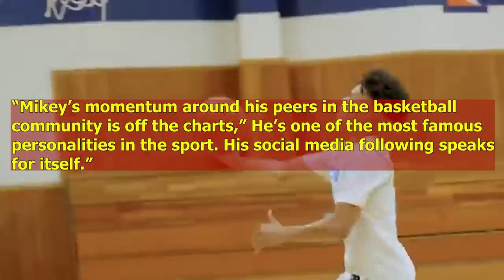Mikey Williams 5 STAR Lifestyle Is Just...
Mikey Williams, San Ysidro High School, Memphis Tigers, Bronny James, JJ Taylor, Penny Hardaway, Vertical Academy, Trey Parker, 5 Star recruit

Michael Kurtiz Baldo Williams was born on June 26, 2004. The young basketball prospect grew up in South-East San Diego, California. His parents are Mahlon Williams and Charisse Williams. Mikey also has a younger brother and a sister, but his career is just starting, so their names are not public for now. His father used to play basketball for Sweetwater High School, where he was an All-CIF-SDS selection. As for his mother Charisse, she played softball at Kearny High School and Hampton University. Aside from his educational background and qualification, Williams is now playing for San Ysidro High School. In 6th grade, he was ready to show off what he had been working on and would have his first official game dunk with the San Diego Sharks. By the time he was in seventh grade, the National Youth All-American Report had ranked him the number one player in the 2023 class. The following year he would join the North Coast Blue Chips AAU team and play alongside Lebron James’ son, Bronny. But because of social media and his incredible basketball skills, Mikey has caught the attention of many at a very young age. Millions of fans follow him and are interested in his life, like who he’s dating for instance.

Check out these amazing videos on Bronny James, Bryce James, Zion Williamson, LaMelo Ball and NBA Players Who dated Celebrities: